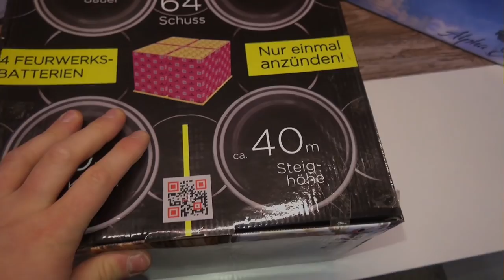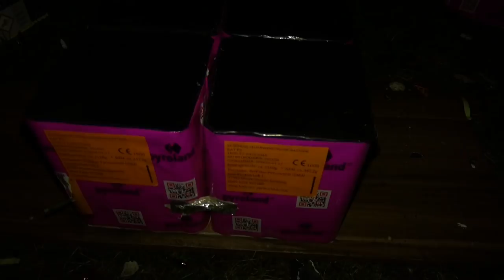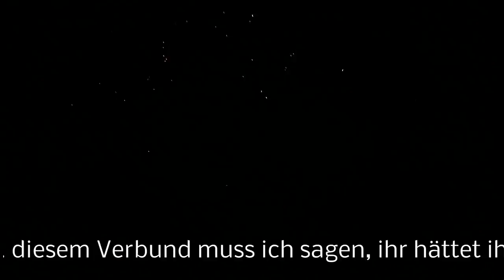Pyroland Hairforce One Verbundbatterie Goldbatterie Brokatbatterie Planet Firework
***MEINE NR.1 DER GOLDBATTERIEN / GOLDVERBÜNDE! [HAIRFORCE ONE]***
Freunde was soll ich sagen? Massiv geiler Verbund, bei dem Teil juckt der Zaun! Da sieht man mal wieder, was alles in Kategorie F2 möglich ist. Auch bei diesen Batterien bzw. diesem Verbund muss ich sagen, ihr hättet ihn live erleben müssen. Ganz edle langstehende Goldweiden, die sich bis auf den Boden ziehen und eine dazu passende mega fette Ausbreitung mit kräftigen Zerlegern. Was kann man mehr wollen? Etwas ärgerlich war, das der olle Wind die Buketts etwas verwischt hatte, Mutter Natur wollte mich da wohl wieder ein bisl ärgern. Hairforce One Leute, meine persönlich Nr. 1 der Goldverbünde. Absoluter Kauftipp von mir!!!

✘ Camcorder für YouTube und Feuerwerk »